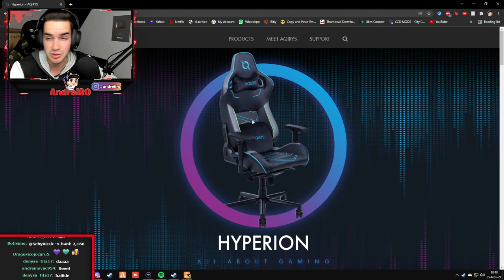⛔Zummy are IUBIT NOU?! Norișor Pufos #17 | Gta 5 Real Life FiveM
👉Faci bani prin TROVO ( 380$ )

● Server-ul pe care m-am jucat este : 1TAP ROMANIA ROLEPLAY
⭐Link cu Discord-ul Modului de grafica
COD REDUCERE "mariusel" la MOD de GRAFICĂ

👉Steam:
 ♦Contul de Smurf{pe care dau add la Abonații}:

• AndreiRO •